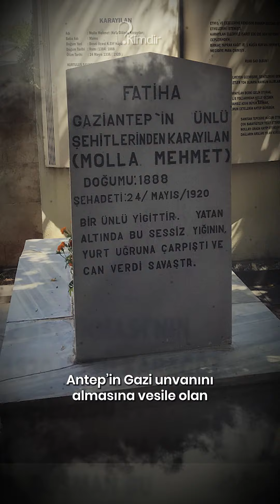Antep Savunmasının Kahramanlarından Molla Mehmet Karayılan Kimdir?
Milli Mücadele'de cesurca çarpışan Molla Mehmet Karayılan'ın kahramanlık hikayesine yakından bakalım...

Başta Molla Mehmet olmak üzere Antep'in Gazi unvanını almasına vesile olan tüm kahramanlarımızı rahmetle anıyoruz.